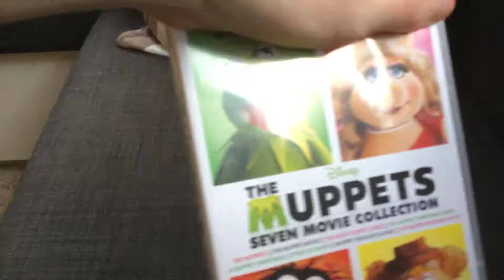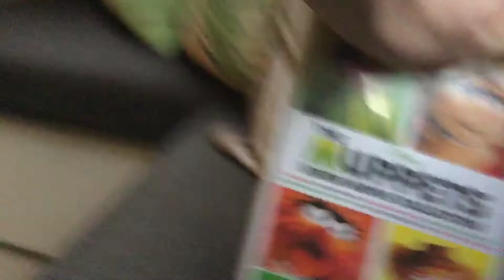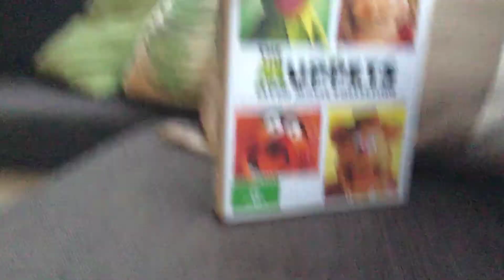Special announcement 1